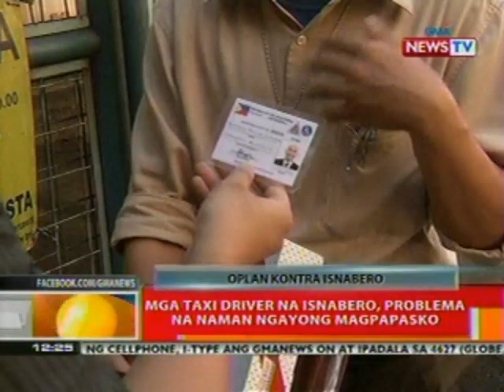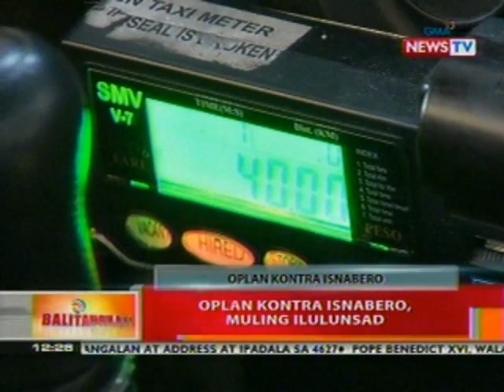BT: Mga taxi driver ng isnabero, problema na naman ngayong magpapasko